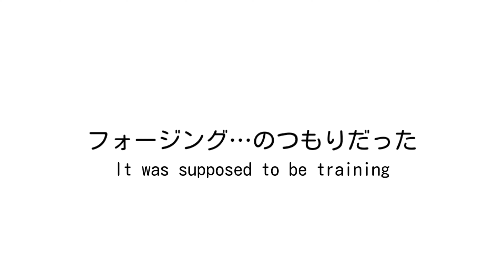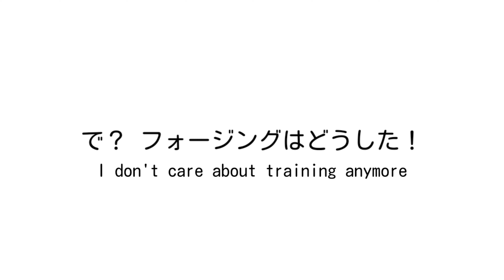袋の中に入って遊ぶボタンインコ&餌探しの訓練をするボタンインコ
現在スマホの調子が悪く、動画編集がうまくいきません💦💦
Instagramの投稿も、何度もチャレンジしてますができません😭

My smartphone is acting up and I can't get video editing to work💦💦
I can't even post on Instagram😭

さて、今回は2本立てです
1つ目は、ゴミ箱大好きなボタンちゃんが、ゴミ袋に入って楽しんでいる様子
2つ目は、フォージングのマネごとをしたときの様子です
おバカな様子を見てやってください

Now, here are the videos!
The first one is of Botan having fun in a garbage bag.
The second one is of Botan trying to train her to find food.

電池も半日持たないので機種変更しないといけませんが、ちょっと欲しい機種がお高いので手が出ず悩み中です💸
それまで、動画を頑張って作ってますが更新頻度が下がります
すみません〜😭😭

Smartphone problem, the rechargeable battery doesn't last half a day.
I need to buy a new one, but smartphones are expensive 💸
Until I buy a new one, I'll be updating my videos less frequently.
Sorry😭😭